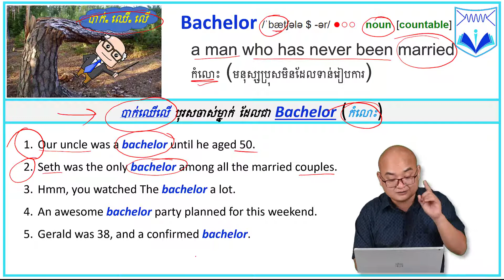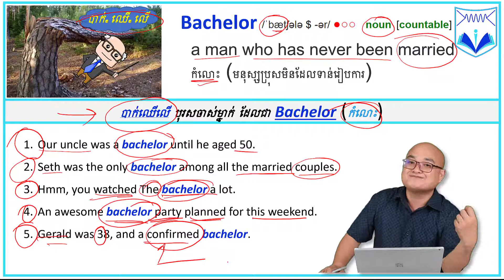1.11 រៀនពាក្យ Bachelor ឆាប់ចេះ ជាមួយក្បួនចងចាំ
ការរៀនពាក្យជារឿងដ៏សំខាន់បំផុតមួយ នៅក្នុងភាសាអង់គ្លេស ព្រោះវានឹងជួយយើងក្នុងការទំនាក់ទំនង ទាំងការស្ដាប់គេ ក៏ដូចជាការនិយាយ រាយរាប់ពីខ្លួនឯងពេលអ្នកដទៃ។

ហេតុដូច្នេះហើយបានជាយើងបានបង្កើតវីដេអូ នៅក្នុង
.ការរៀនពាក្យឲ្យមានប្រសិទ្ធភាពបំផុត
.ដែលមានជាង 100 វីដេអូ រៀបតាមលំដាប់លំដោយ
.អមជាមួយនឹងសៀវភៅសិក្សា
.រួមជាមួយនឹងក្រុមតេឡេក្រាមដែលអ្នកទាំងអស់គ្នាអាច